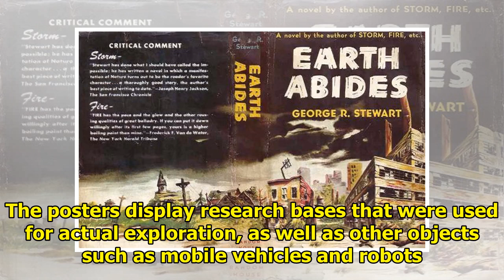Cast Of tvN's Upcoming Sci-Fi Variety Show "Galileo" Are Mars Explorers In New Posters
Display. Sharethrough. Soompi.1x1 tvN’s upcoming variety show “Galileo: Awakened Universe” released ...